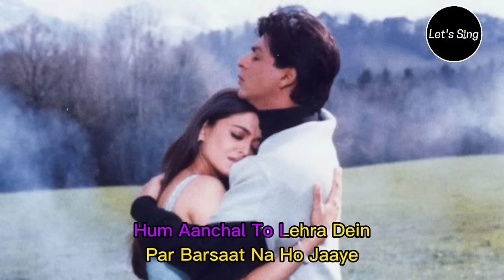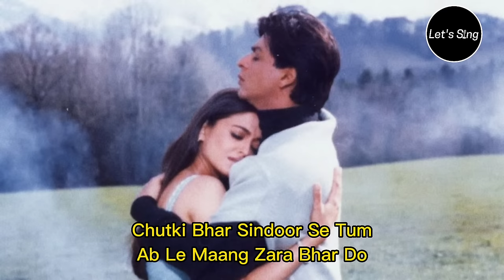HUMKO HUMISE CHURA LO || KARAOKE || 2000 || MOHABBATEIN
SONG : HUMKO HUMISE CHURA LO
ARTIS : LATA MANGESHKAR, UDIT NARAYAN
FILM   : MOHABBATEIN
RILIS   : 2000